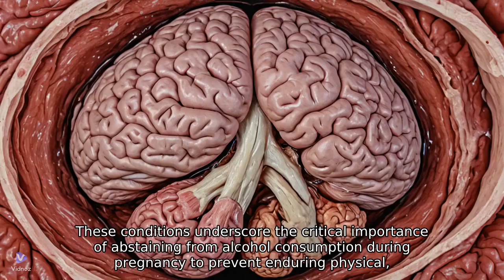The Impact of Prenatal Alcohol Exposure Development || Don't drink Alcohol in pregnancy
Fetal Alcohol Spectrum Disorders (FASD) is a term to describe a range of effects that can occur in an individual whose mother drank alcohol during pregnancy. These effects can include physical, behavioral, and learning problems that vary in severity.